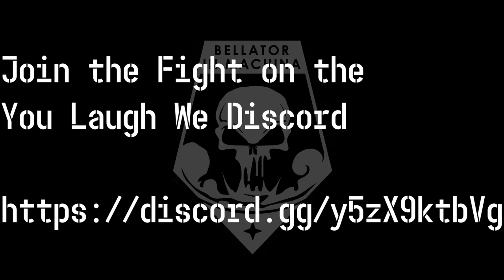The X-Team "Operation: Crimson Thorn"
Aftermath, F'N, lead a squad to protect a data point under attack from adven forces. Joining the squad as the newest member is J Burrito.

Chapters:
0:00 X-Team Intro
1:35 Operation: Crimson Thorn